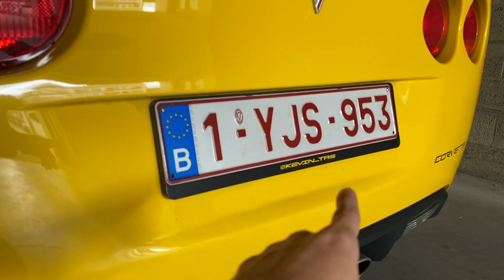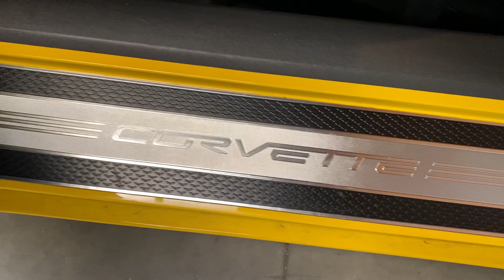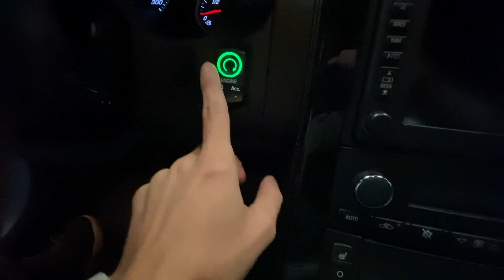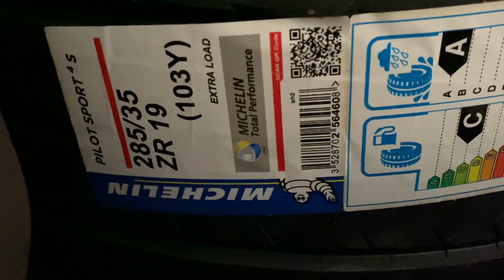J'ai acheté une Corvette ! 😱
Hello les amis, voici une petite vidéo de la présentation de ma nouvelle Corvette !